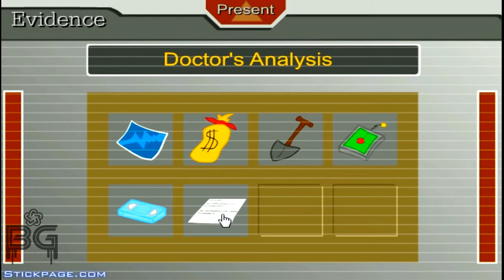Great Escape Plain | Escaping The Prison | Gameplay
Escaping The Prison. This is my first gameplay video of this game. It was great, I have never played this type of game but yeah I must admit that it is one of the great game that I ever played. The story was great and the characters was also great. I hope you will like watching this video.

Till Then Keep Watching BackBencher Games.